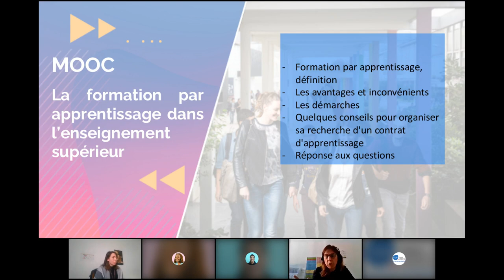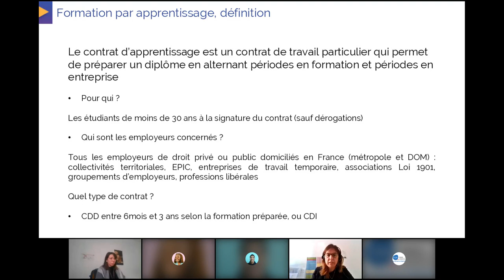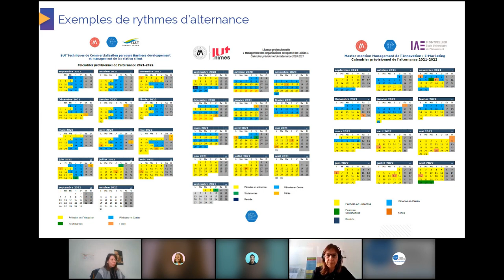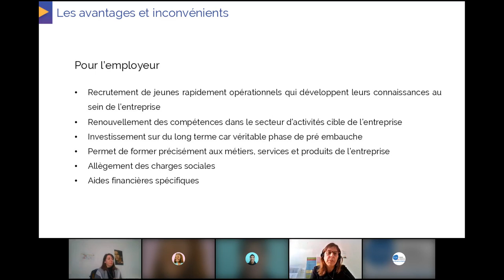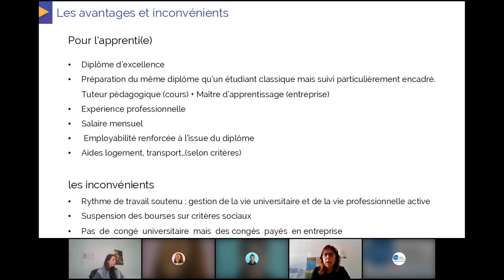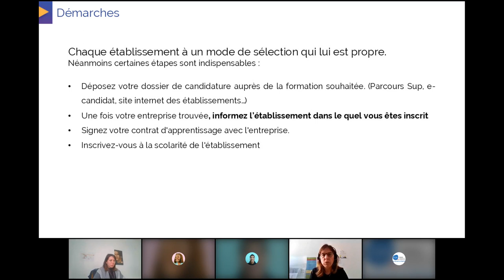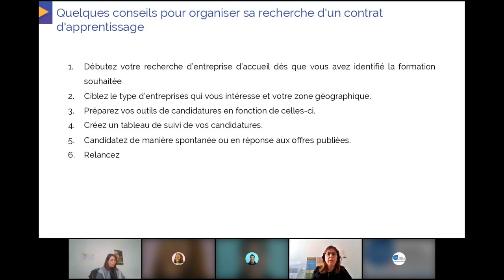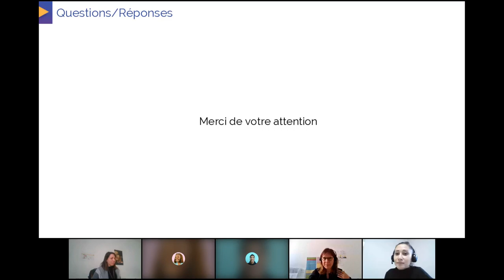Comment suivre des études supérieures avec un pied dans l’entreprise grâce à l’apprentissage ?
Direct du MOOC  « La formation par apprentissage dans l'enseignement supérieur ».